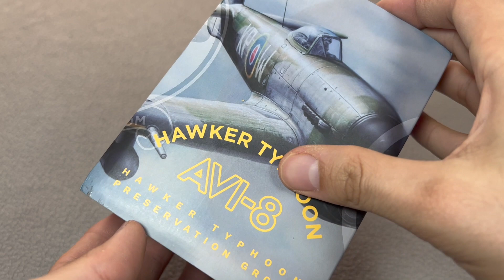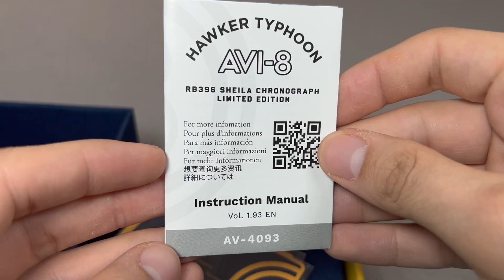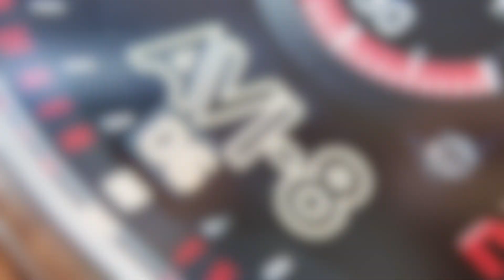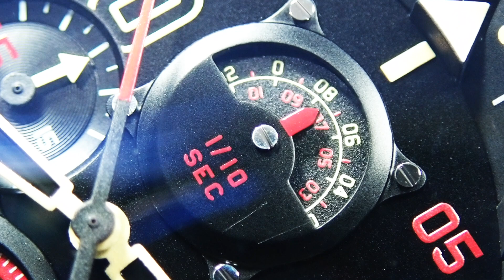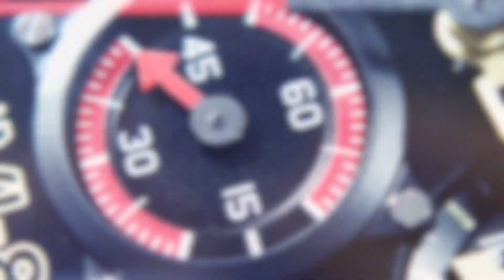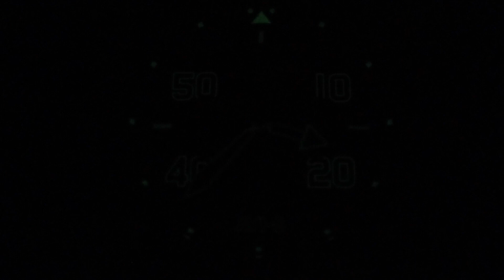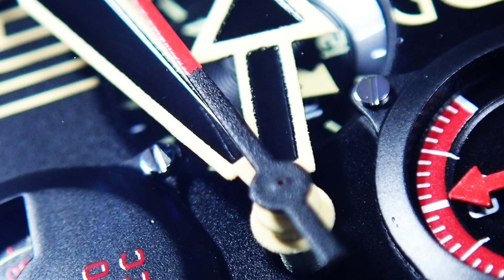¡Cuántas Complicaciones Tiene Este Reloj? - AVI-8 Hawker Typhoon (Review en Español)